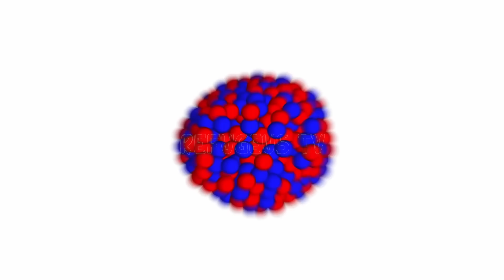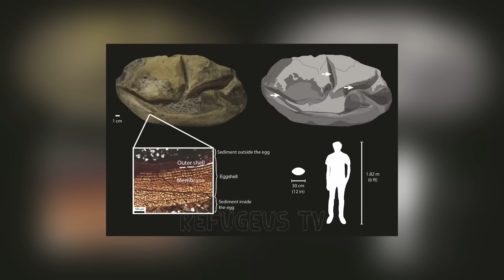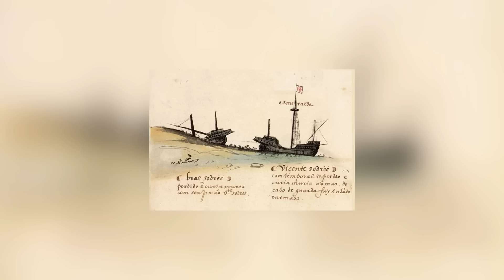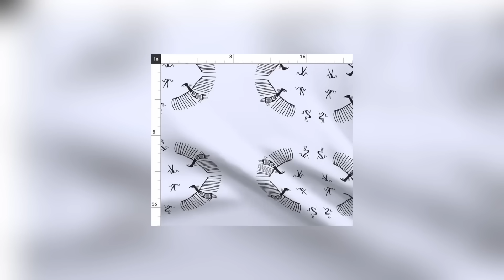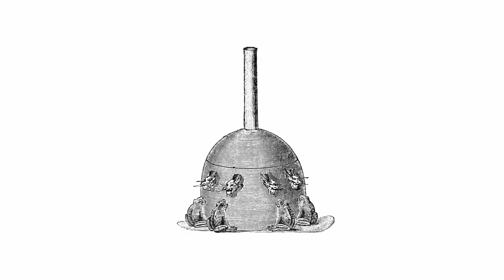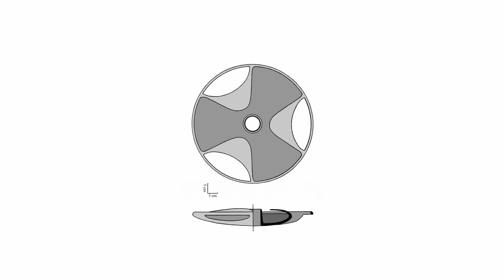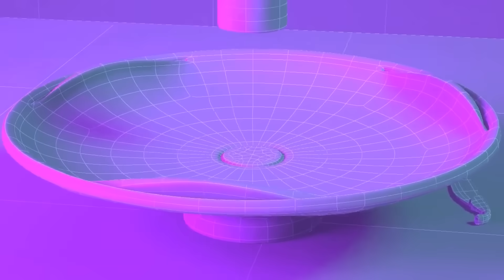15 Archaeological Discoveries That Science Can't Explain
Get ready to dive into discoveries that defy all known logic. From natural nuclear reactors to artifacts with inexplicable technology, this video unveils the greatest enigmas that have left even scientists speechless. Could we be misinterpreting human history?

Incredible stories, interesting facts, curiosities from around the world, archaeological discoveries – all right here on Refugeus Tv.